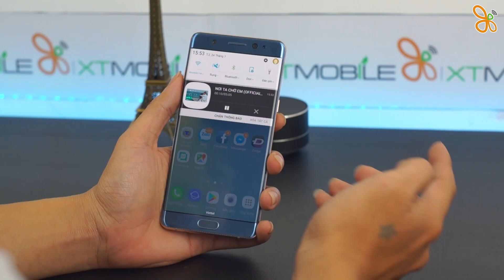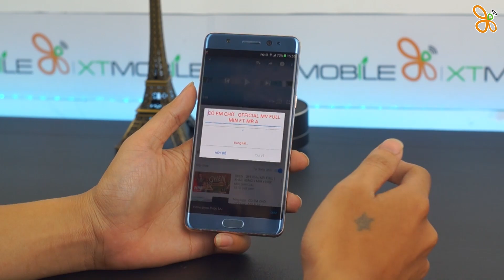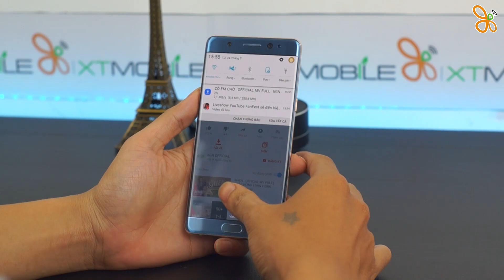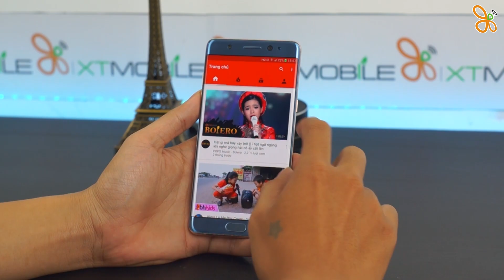XTmobile | Ứng dụng tắt màn hình vẫn nghe được nhạc trên youtube, tải video youtube 4k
Đây là ứng dụng giúp các bạn nghe nhạc youtube không cần bật màn hình, tải video youtube chất lượng 4k dành cho android
Link tải:
Facebook hỗ trợ cộng đồng Fan Samsung:
Facebook cá nhân VN.Trần nếu các bạn cần hỗ trợ kỹ thuật khẩn cấp

Hote line: 19002043
* Địa chỉ:

Đà Nẵng:
-169 Hoàng Diệu - Q.Hải Châu - TP.Đà Nẵng

HCM:
- 421 Hoàng Văn Thụ - P2 - Q.Tân Bình
- 650 Lê Hồng Phong - P.10 - Q.10
- 250 Võ Văn Ngân - P.Bình Thọ - Q.Thủ Đức
- 154BIS Trần Quang Khải - P.Tân Định - Q.1